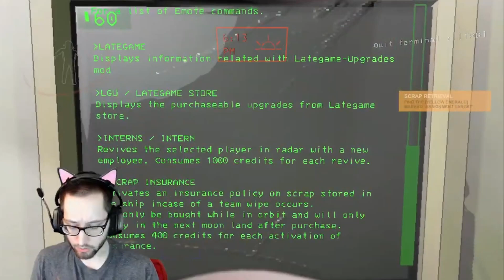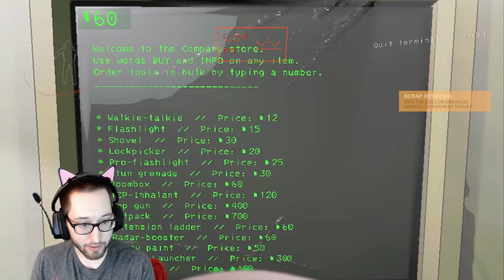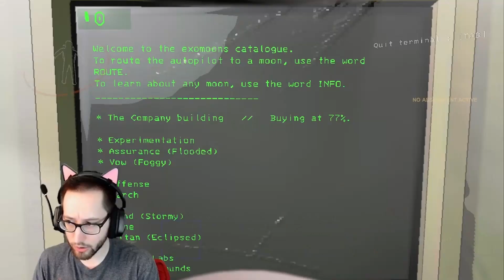This Time We Brought Backup... | Lethal Company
Chris n' Marv head out for the company once again, but this time with friends ( and MODS)!